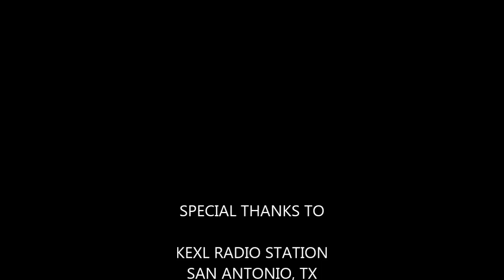KEXL 104 SKATEBOARD SURF ARI 1976